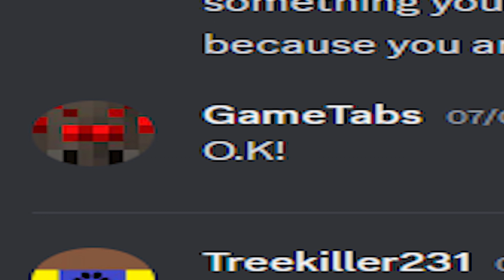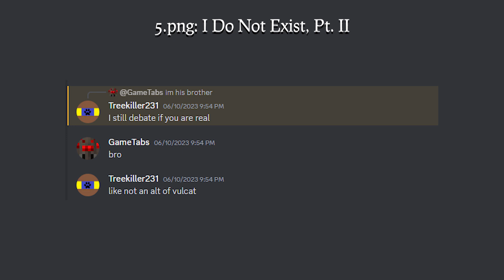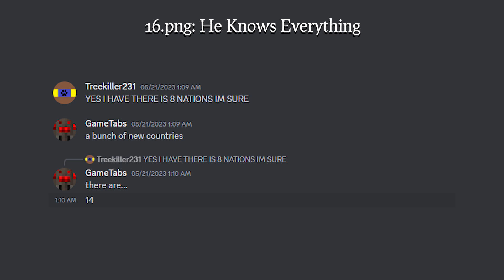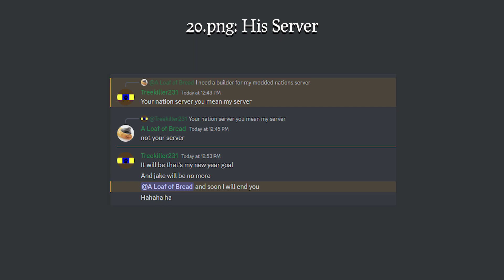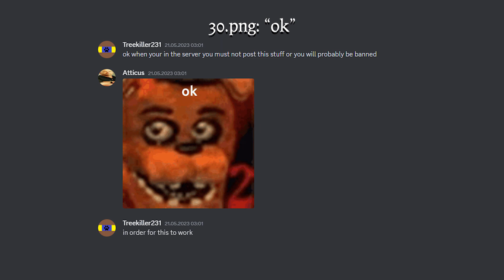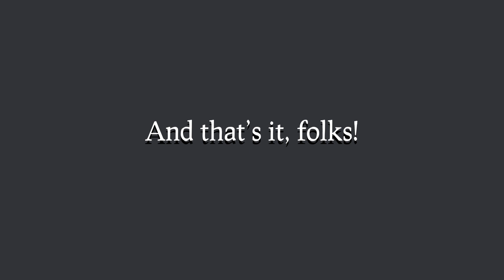The Treekiller Files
compilation to laugh at, brought you by the DBI :)

ah yes, the stupidity of some... BEAUTIFUL

created for the allies and axis of minecraft, but you can enjoy it even if you arent a member

(also bad thumbnail)

socks 2 b socks